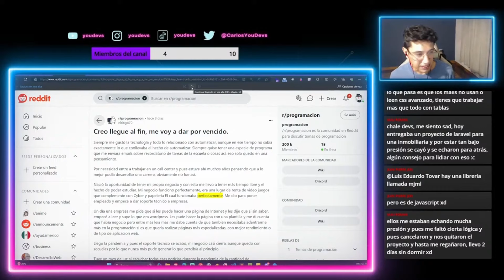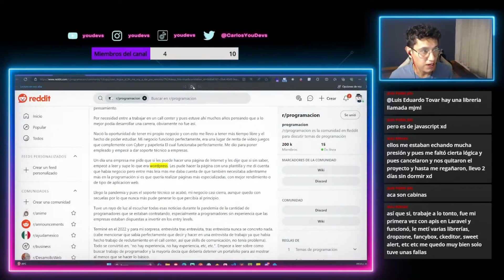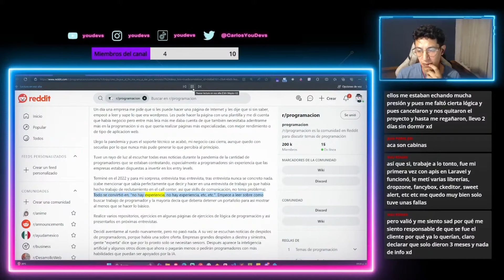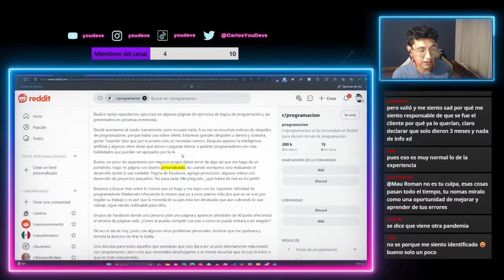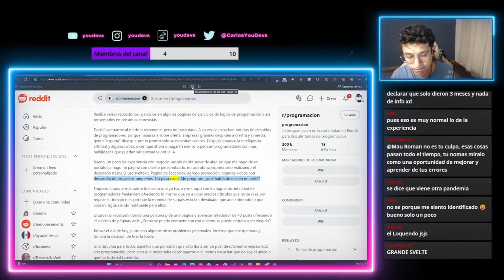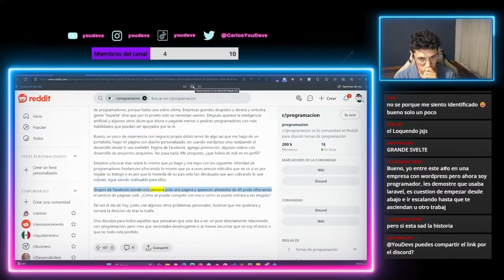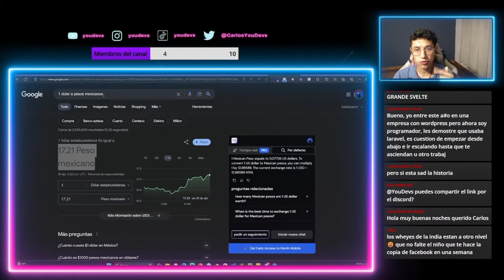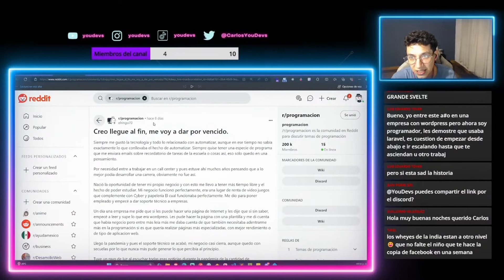Tirando la toalla en desarrollo web 😞💻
Reacciono a la historia de un desarrollador web que decide rendirse. Descubre las dificultades y desafíos en el mundo de la programación. 😞💻 programacion ón